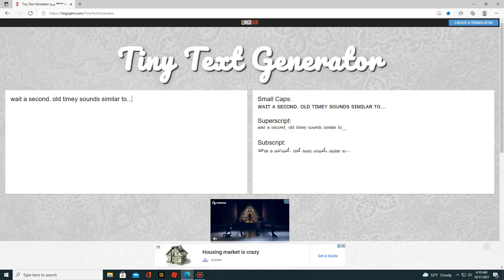Wait a second. old timey sounds like..... (FNF MEME)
Credit to MediaGamesGuide And CommunityGame Footage. songs used: Old Timey. Casanova. Casatimey lol